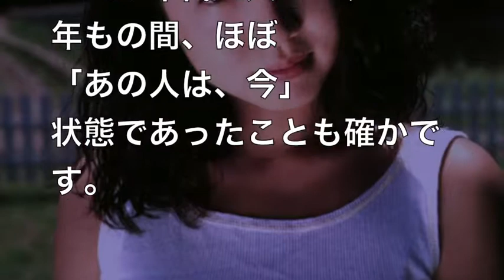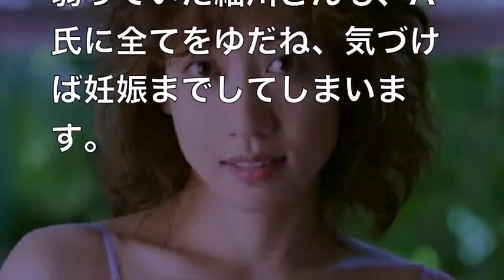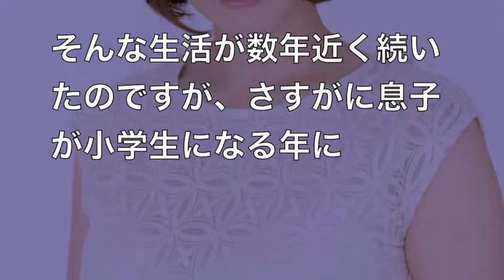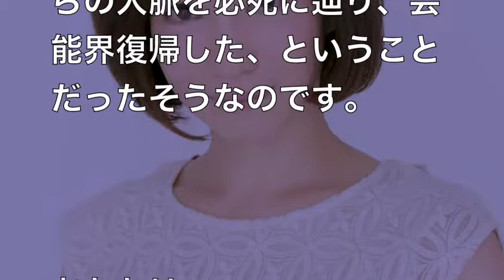【元祖】細川ふみえ 。芸能活動を再始動！芸能界を離れていた間の衝撃的なプライベートが明らかに？【チャンネル芸能急上昇】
BGM引用元：甘茶の音楽工房